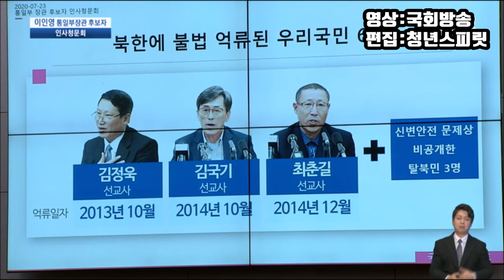이인영 앞에서 북한인권에 대해 자세히 설명하는 지성호 의원